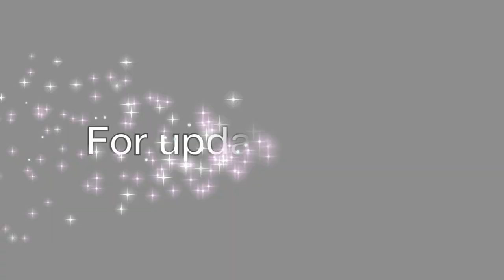Fishing at Krang Thnong Rice Field - Climbing Perch Cambodia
I went out to the west of Phnom Penh city in Sangkat Krang Thnong late afternoon to see my land. I saw people fishing along the stream, pond, rice field with their friends and families. I just stopped and took this video. They mostly got climbing perches from fishing. I felt so good with this beautiful moment, fishing, rice field, sound effect of frogs, birds. A relaxing feeling just came to me. I like fishing too.